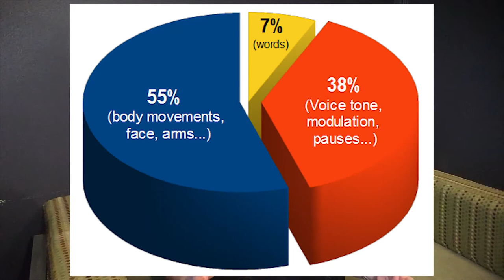The 3 C's of Nonverbal Communication: Bright Ideas in Public Speaking with Dr. Sunny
ONE OF THE BIGGEST PROBLEMS I SEE IN STUDENT VIDEO SPEECHES IS STUDENTS WITH A LACK OF FACIAL EXPRESSION.  SOMETIMES STUDENTS EVEN TELL ME--THAT’S JUST HOW I AM--I’M NOT REALLY THAT EXPRESSIVE.

IN PUBLIC SPEAKING THAT’S NOT GOING TO CUT IT.
PUBLIC SPEAKING DEMANDS A MORE FORMAL LEVEL OF COMMUNICATION…AND THAT MEANS A FORMAL LEVEL OF PREPARATION FOR BOTH YOUR VERBAL *AND* YOUR NONVERBAL DELIVERY STYLES.

IN FACT, MOST SPEAKERS ARE SO WORRIED ABOUT “WHAT” THEY’RE SAYING THAT THEY FORGET HOW MUCH OF COMMUNICATION IS MADE UP OF THE NONVERBALS.

WAAAAAY BACK IN 1971, UCLA PROFESSOR ALBERT MEHRABIAN PUBLISHED HIS BOOK SILENT MESSAGES WHERE HE DISCUSSED HIS RESEARCH ON NON-VERBAL COMMUNICATION.  HE FOUND THAT MOST PEOPLE ACCESS SPEAKER’S CREDIBILITY--IN HIS STUDY IT WAS SALESPEOPLE--LARGELY ON NONVERBAL COMMUNICATION.  DR. MEHRABIAN FOUND THAT NONVERBAL LANGUAGE ACCOUNTED FOR OVER OVER HALF OF HOW PEOPLE EVALUATED THE SPEAKER’S CREDIBILITY.  LESS THAN FORTY PERCENT OF CREDIBILITY WAS BASED ON THE VERBAL DELIVERY, LEAVING JUST 7 PERCENT OF CREDIBILITY TO BE DECIDED BY THE CONTENT OF THE SPEECH--THE SPEAKER’S ACTUAL WORDS.

MEHRABIAN CALLED THIS THE SEVEN-PERCENT RULE.  IT’S OFTEN MISUSED BECAUSE DOCTOR MEHRABIAN NEVER MEANT FOR THE RULE TO APPLY TO EVERYDAY CONVERSATION LET ALONE SPEECHES.  HIS RESEARCH WAS ON SPEAKER’S DELIVERY OF A SINGLE WORD.  HOWEVER, THE RESEARCH DOES REVEAL AN IMPORTANT ELEMENT ABOUT COMMUNICATION...OVER HALF OF IT IS NONVERBAL.

YOU CAN PREPARE AND PRACTICE THE BEST SPEECH IN THE WORLD, BUT IF YOU DELIVER IT PEERING INTO YOUR WEBCAM WITH A BLANK EXPRESSION, YOUR AUDIENCE WILL BE CONFUSED AND CONFLICTED ABOUT YOUR MOTIVATIONS FOR SPEAKING AT ALL.

MOST PEOPLE ARE VERY NATURAL AND USE ENGAGING FACIAL EXPRESSIONS--ESPECIALLY WHEN THEY’RE PREPARED AND PRACTICED A SPEECH FOR A TOPIC THEY’RE PASSIONATE ABOUT.  IT’S WHY IS SUGGEST YOU GIVE SPEECHES ON TOPICS THAT INSPIRE YOU.

IT’LL SHOW IN YOUR FACE AND IT’LL MAKE YOU A MORE CREDIBLE SPEAKER.